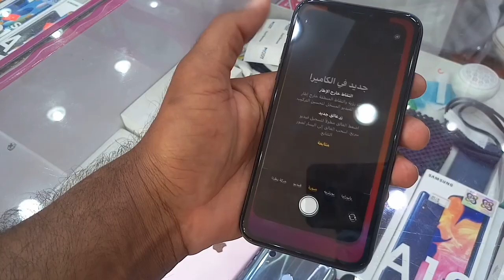iPhone 11 price in 2021, Used iPhone 11 price in saudi arabia,